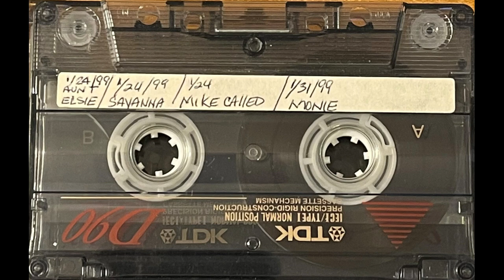1999 01 24 Charlotte and Savanna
Conversations with Charlotte
Charlotte Morrison (February 5, 1943 – December 18, 2010)
Savanna Laird Willis (April 22, 1912 – September 27, 2003)
Savanna called to say her mind must be bad and to not send the afghan back.